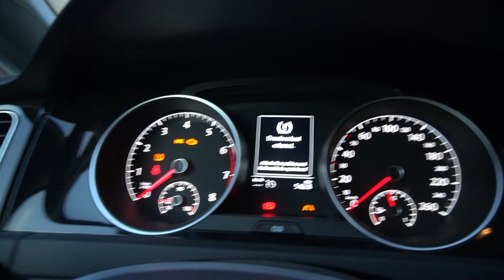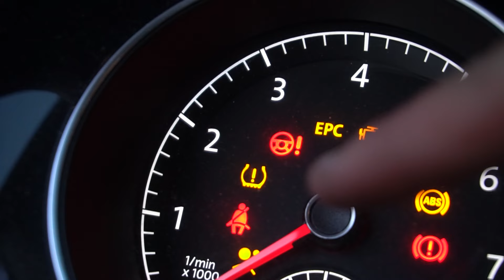REIFENDRUCK RESET / ZURÜCKSETZEN TUTORIAL / ANLEITUNG / VW / AUDI / SKODA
REIFENDRUCK RESET / ZURÜCKSETZEN TUTORIAL / VW / AUDI / SKODA / anleitung / schritt für schritt / vw golf 7 reifendruck / reifendruck / reset / rdks reset / barstuningtv / barstuning / reifendruck tutorial / reifen auto
╔═.Socialmedia.
*Steckschlüsselsatz (Ratsche)
Videoequipment
*GoPro 7